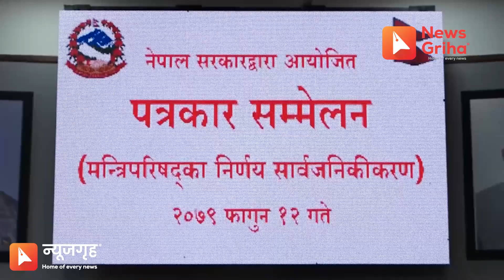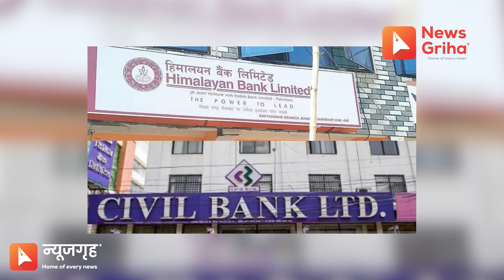दिनभरिका खबर, न्यूजगृह समाचार